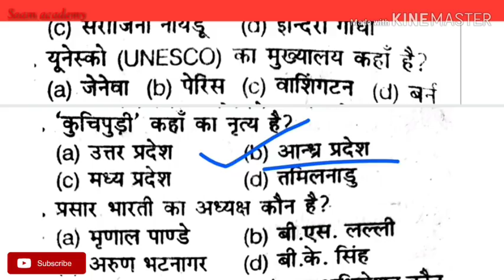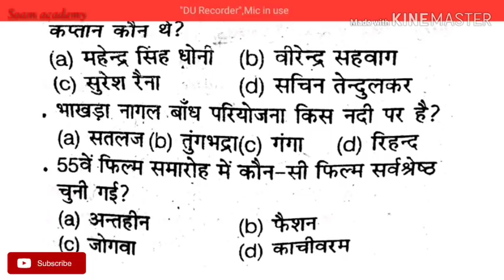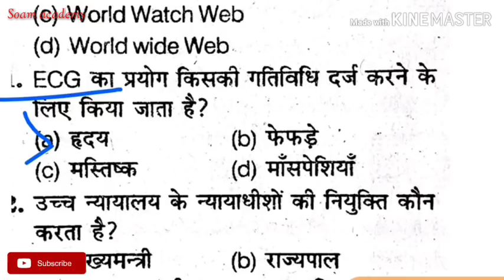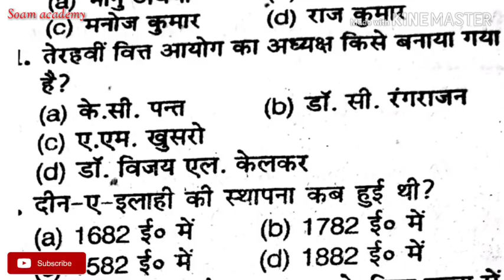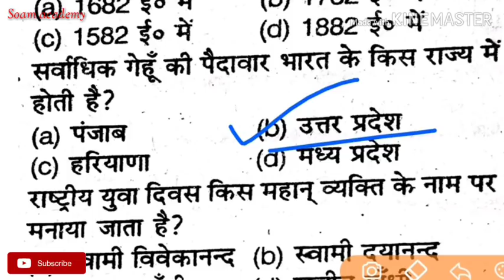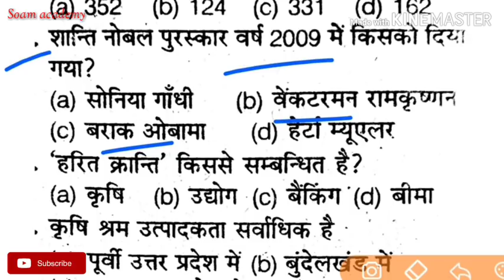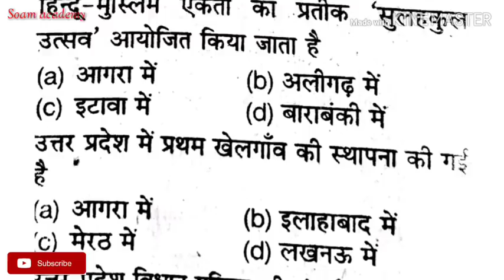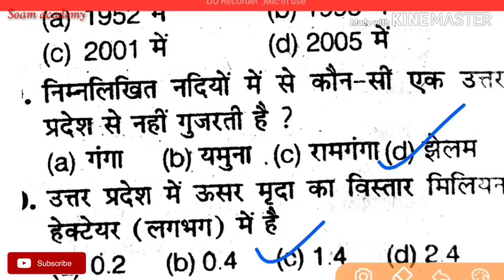Samanya adhyayan practice test number 5 /UP b.Ed entrance exam 2019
यदि B.Ed के प्रैक्टिस सेट हल  करना चाहते हैं